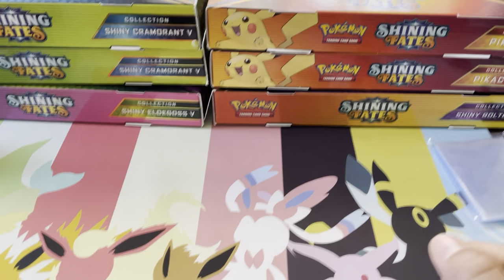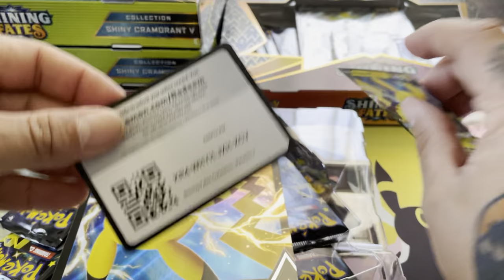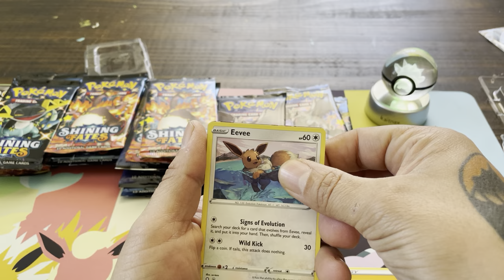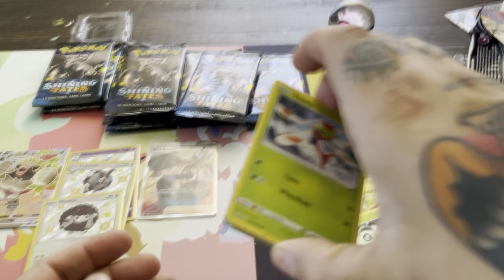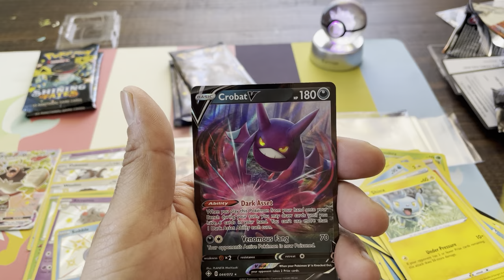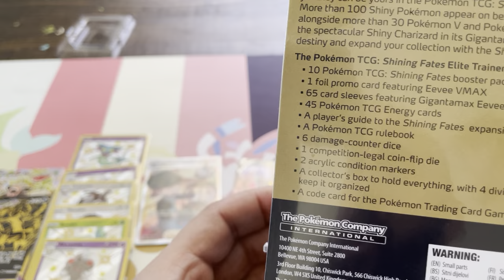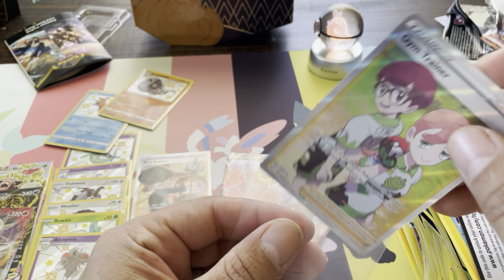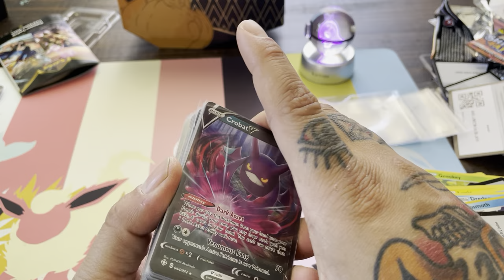Shining Fates Box set